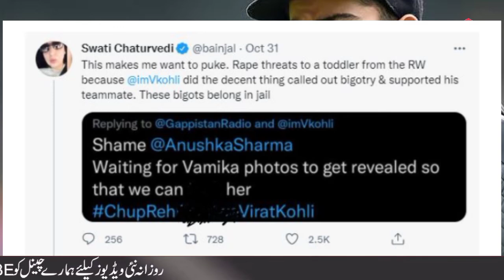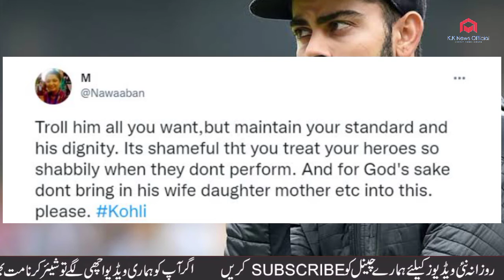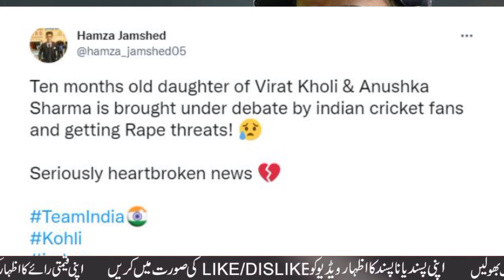Anushka Sharma-Virat Kohli's daughter Vamika receives latest news ریپ کی دھمکیاں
Anushka Sharma-Virat Kohli's daughter Vamika receives latest news

Latest Breaking News: Top Trending News of Today
KK News Official presents you Urdu Breaking News from Pakistan & every part of the world. We keep you posted about every latest headline and Latest Top Trending Urdu News, so that you keep one step ahead when it comes to being informed with the latest happenings.

Thank's to everyone for watching this and for all of your support!

Presented by
KK News Official